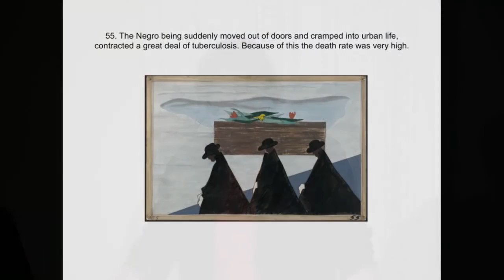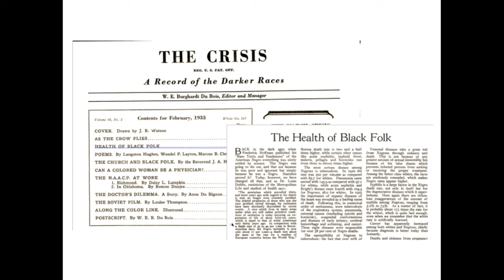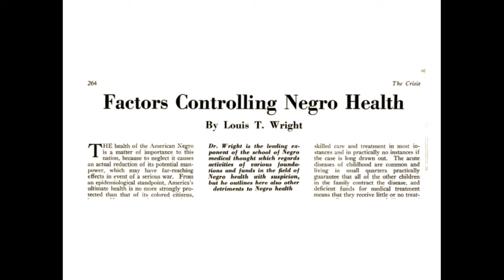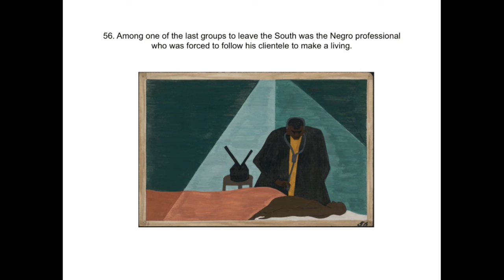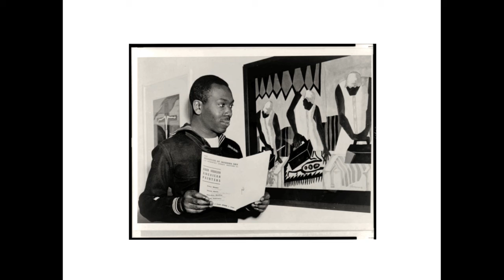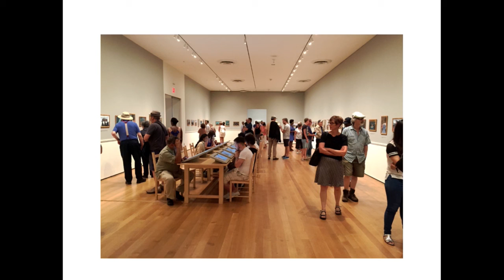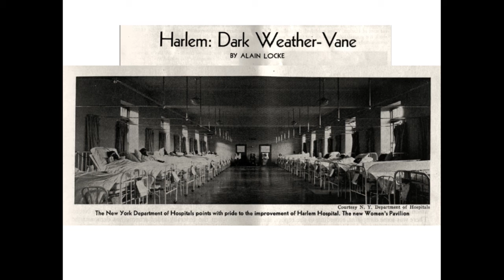Lecture: Tanya Sheehan—A Matter of Public Health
On May 26, 2016, as part of the American Art Up Close lecture series, Tanya Sheehan from Colby College addressed public health and medical care in urban America as depicted in modernist Jacob Lawrence’s art from the 1930s to the 1950s.

Lawrence’s images of black doctors asked who could treat the sick as well as how and where such care should be provided. His paintings of crowded waiting rooms in free clinics forced viewers to interrogate the freedom that such spaces both promised and denied, especially in predominantly black neighborhoods like Harlem. In a critical survey of Lawrence’s understudied medical subjects, Sheehan connects them to his engagement with the Harlem Hospital mural project directed by Charles Alston in the 1930s, his experiences in the US Coast Guard in the 1940s, his treatment at Hillside Hospital in the 1950s, and his life-long concerns with the themes of community, mobility, and the human condition, showing how and why Lawrence’s medical subjects brought the social realities of public health into American modernism.